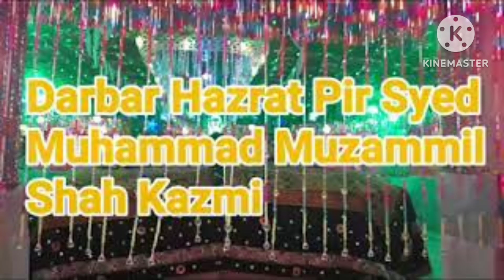QUETA KAY 5 MASHOOR DARBAR, 5 FAMOUS DARBAR IN QUETTA.